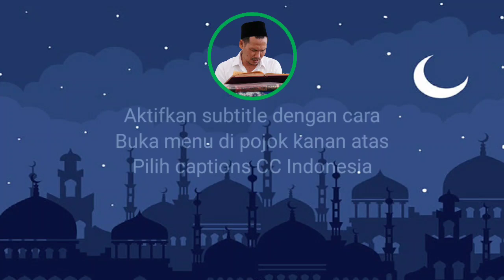Gus Baha: Ibadah paling menjengkelkan setan - subtitle indo english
Pengajian Gus Baha tafsir QS An Naml 41-21, banyak yang dibahas beliau, sebagian tentang ibadah yang paling membuat jengkel setan.
Sesekali beliau menyampaikan dengan joke khas Beliau membuat pengajian semakin menarik.

Semoga kita semua mendapatkan berkah dan ilmu yang bermanfaat.

Meski berkali-kali kita mendengar pengajian Gus Baha, seolah tidak bosan dan selalu mendapatkan pencerahan ilmu baru.

Kami mencoba membuatkan subtitle bahasa Indonesia dan Inggris agar dapat mudah dipahami oleh santri youtube yang tidak memahami bahasa jawa.

Kami juga berusaha menerjemahkan bacaan kitab kuning Beliau, mohon maaf jika terdapat terjemah kami yang tidak sesuai atau berbeda makna, mohon berkenan menghubungi kami untuk bisa kami koreksi kembali.

Kami selalu berusaha menyajikan video pengajian Gus Baha yang disertai audio berkualitas dan jelas.

Terimakasih and Maturnuwun